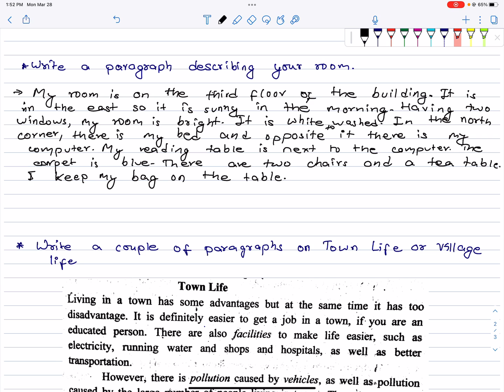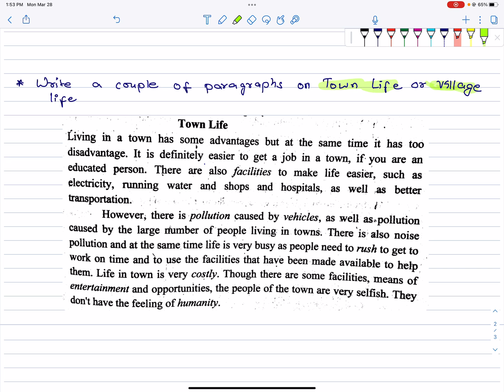Guided Writing | Class 10 SEE | Paragraphs | English | Nepal Online School | Free Writing